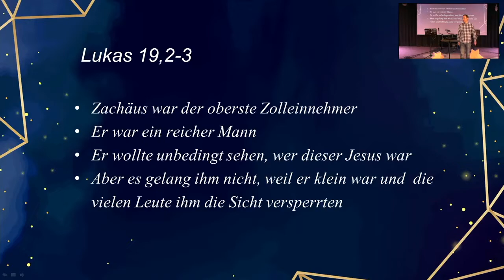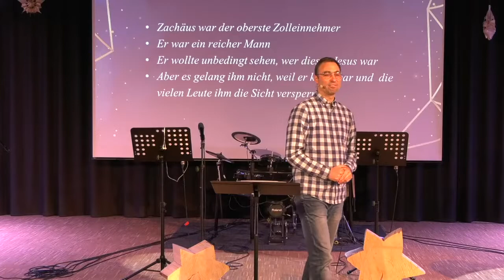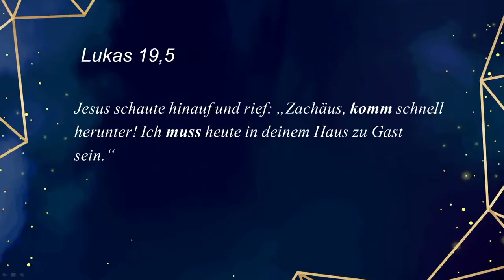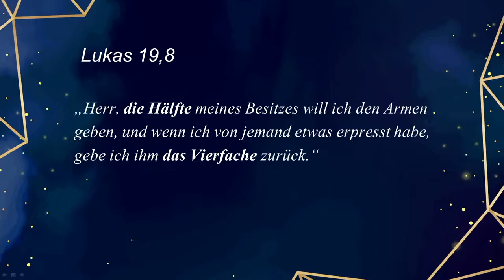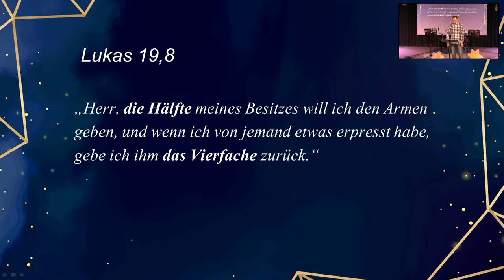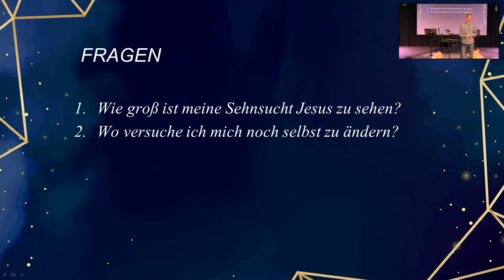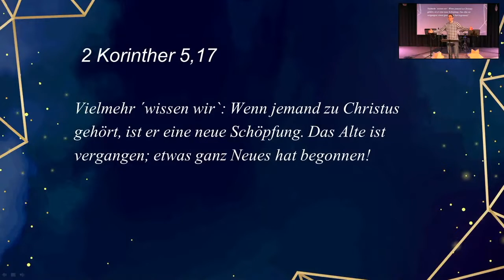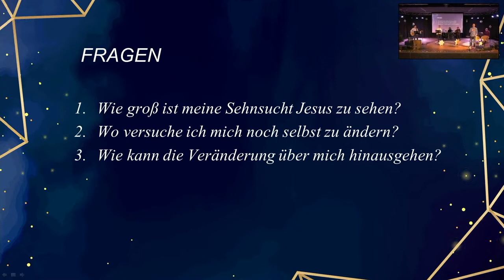2021-12-05 | 24 x Weihnachten neu erleben (2) | Bastian Hagenlocher